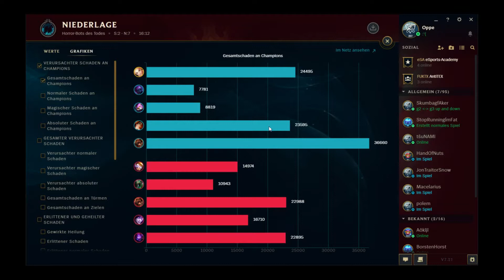[Let's Play][Ger] Doombots of Doom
Wir spielen Doombots of Doom bei League of Legends. Mit Kriss und Oppe.

Alle Einnahmen aus dem Support fließen an die Community.